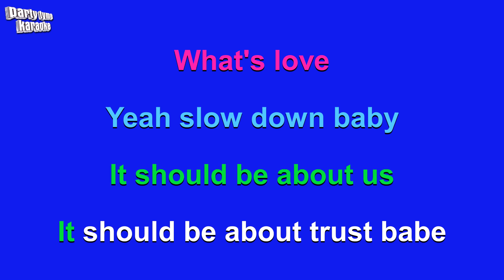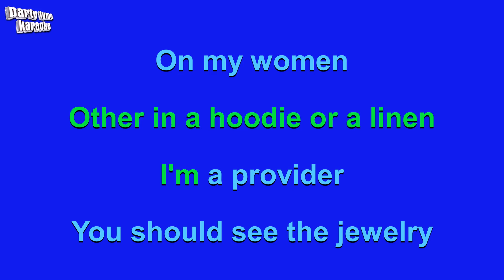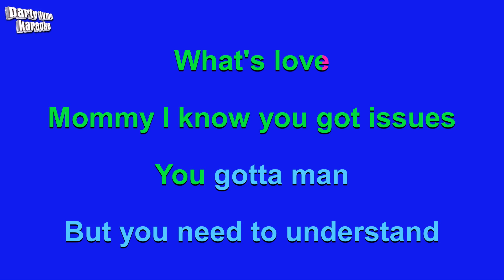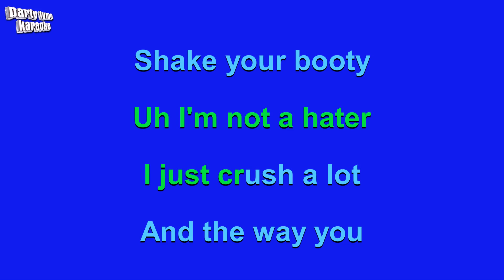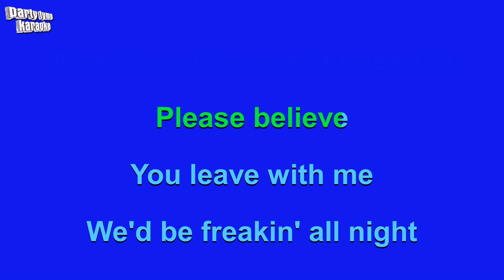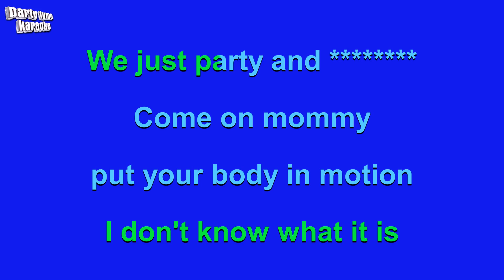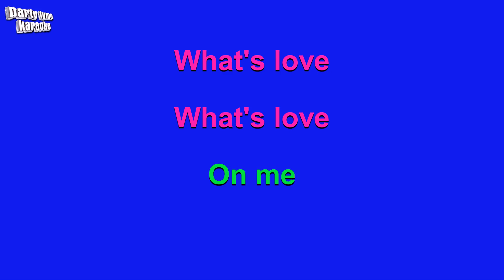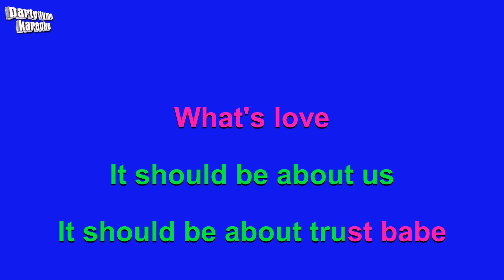Fat Joe ft. Ashanti - What's Luv (Karaoke Version)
Karaoke sing-along version of 'What's Luv'
made popular by Fat Joe ft. Ashanti,